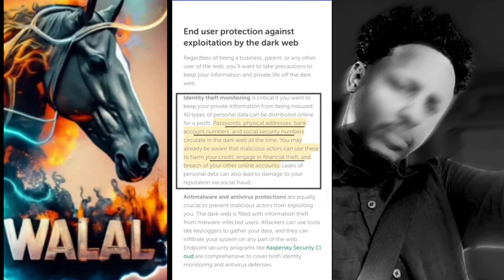Ugu dambeyntii waa la soo helay Walaal qofka uu yahay